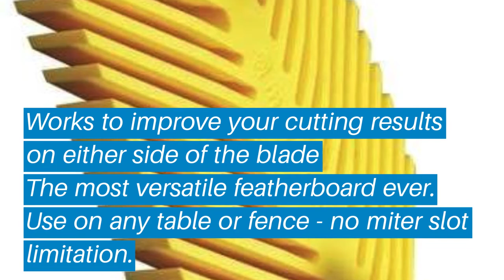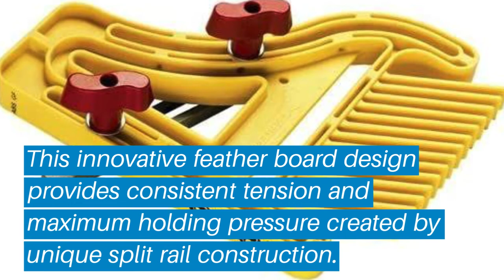Top 5 Best Table Saw Featherboard: Best Table Saw Featherboard Reviews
Top 5 Best Table Saw Featherboard: Best Table Saw Featherboard Reviews | Top Best Table Saw Featherboard (Buying Guide)

✅ Are you Thinking to purchase the best Table Saw Featherboard? This video will help exactly which are the best budget Best Table Saw Featherboard on the market today.

⬇️Click to Show More⬇️

BOW FP1
Kreg PRS3020
Magswitch Featherboard
Magswitch STARTER KIT
Milescraft 1406

Don’t miss this in-depth review of the best Table Saw Featherboards for the money, and enjoy your first or new Best Table Saw Featherboards buying.